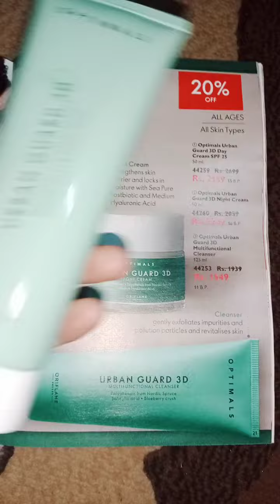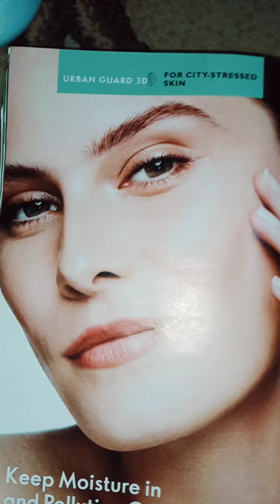Urban guard cleanser Oriflame |skin polish in 1 step